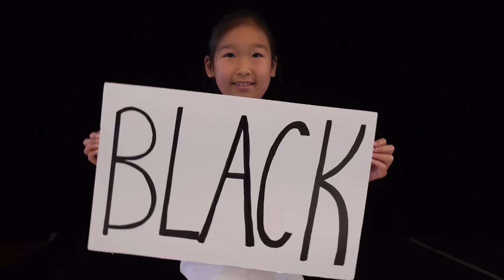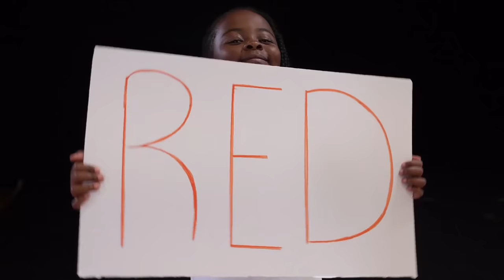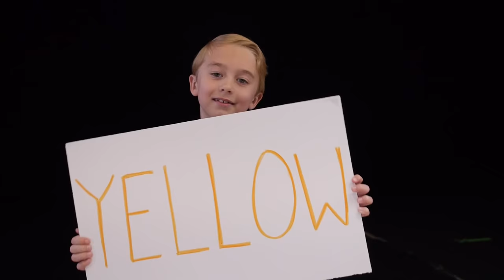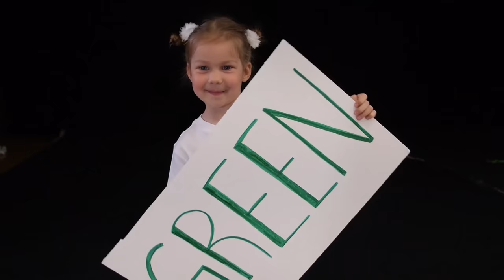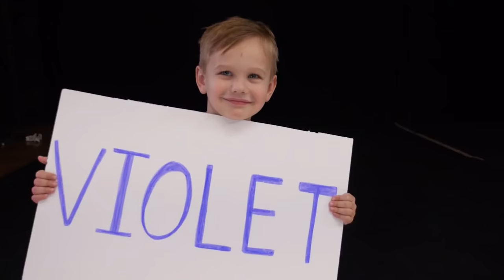Baa Baa Black Sheep | Teaches Colors | Finger Paint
We're having a great time learning about colors and painting with our hands!  Come join our Funtastic friends as we sing about sheep in a full rainbow of colors.  Will the sheep have enough wool?  Which color is your favorite?

And one for my dame
One for the little boy

Black!  The color is black!

Red!  My favorite color is red!

Orange!  The color is orange!

Yellow!  The color is yellow!

Red, orange, yellow
Indigo and violet, too

So many colors
I can't choose
Which is my favorite

Green!  The color is green!

Blue!  My favorite color is blue!

Indigo!  Such a pretty color!

Oooh!  Violet!